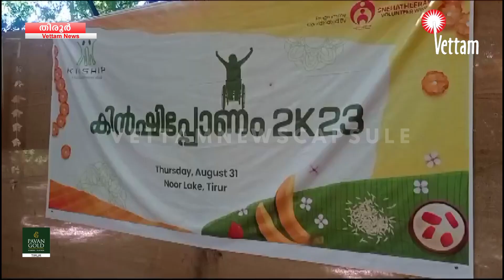കിന്‍ഷിപ്പ് ഓണാഘോഷം വര്‍ണ്ണാഭമായി